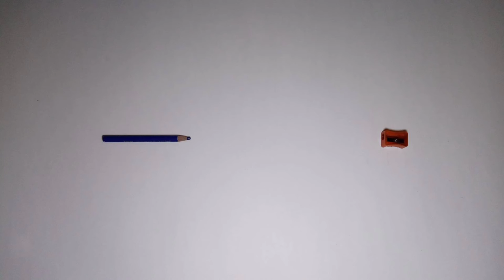stop motion animation using pencil sharpener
CSM

stopmotionanimation pencil sharpner art in action zone#artinactionzone#csm777